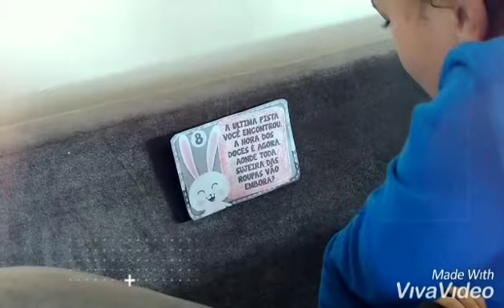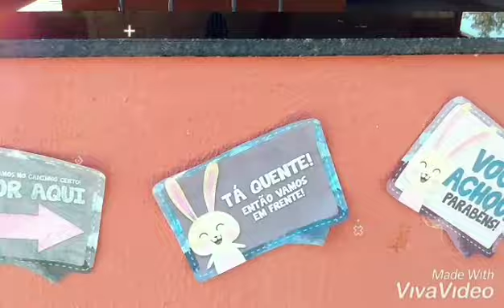DOMINGO DE PÁSCOA NO NOSSO SÍTIO * MANÚ & GABÍ - Itatiaiuçú/mg